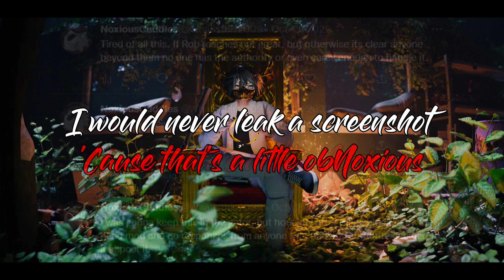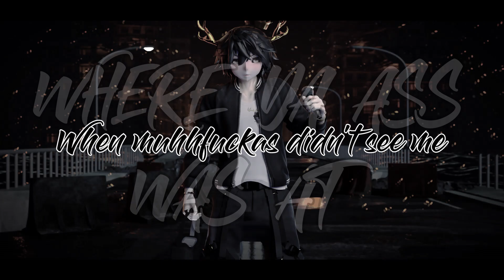Where You At - Chief_Geo